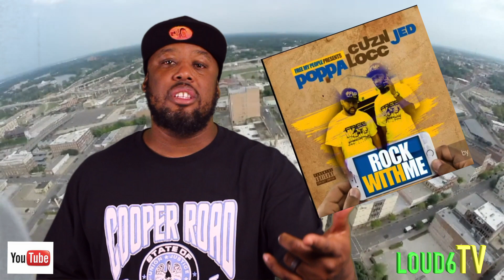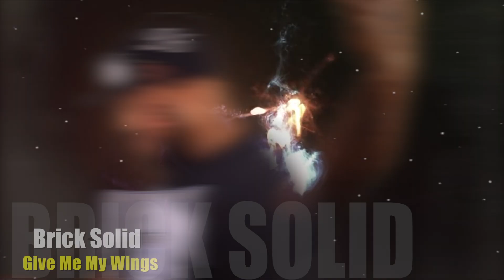LOUD6 TV Brick Solid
LOUD6TV!! Brick Solid Records . "Give Me My Wings". Episode #4 Let's go!! Cooper Road Music!!